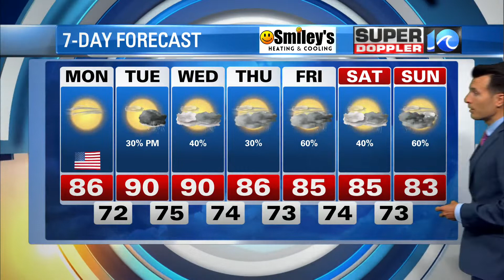WAVY Weather Evening Update | July 3, 2022